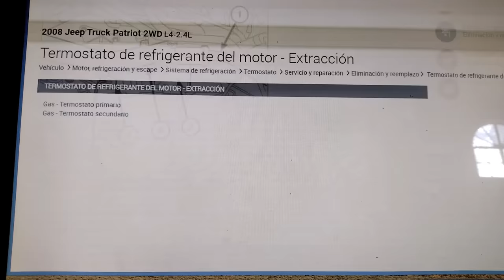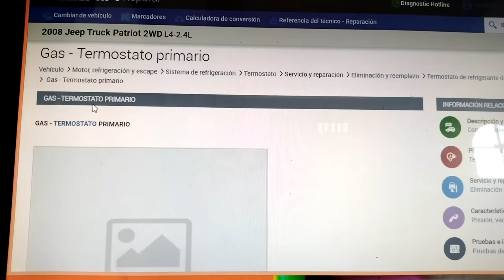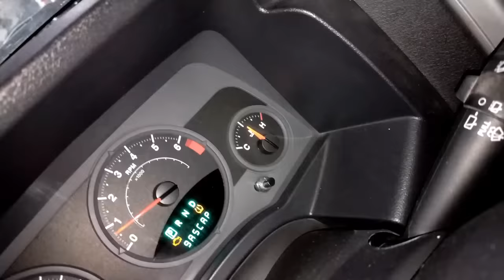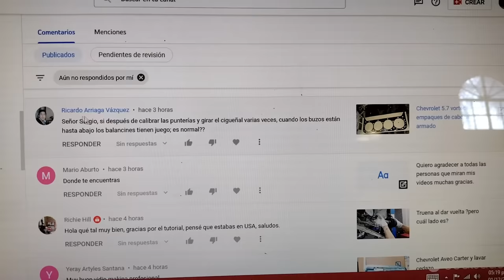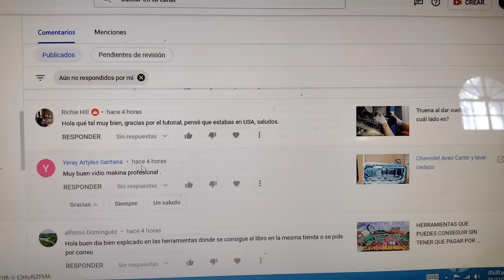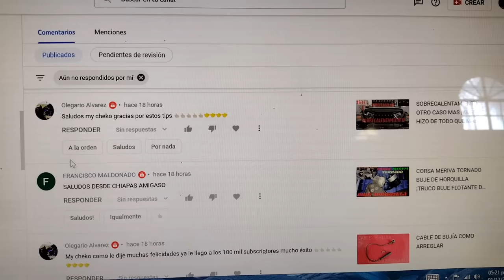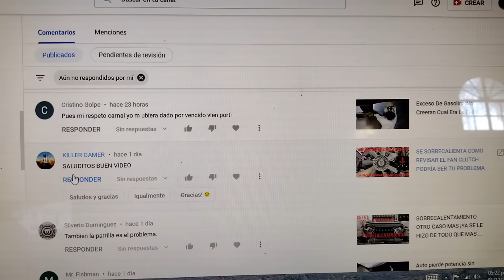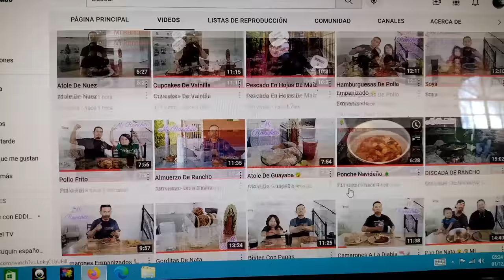AVENGER CALIBER COMPASS PATRIOT 2.4 CAMBIAR TERMOSTATOS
hoy vamos a cambiar los 2 termostatos de un vehículo PATRIOT 2.4 CALIBER COMPASS Avenger es compatible